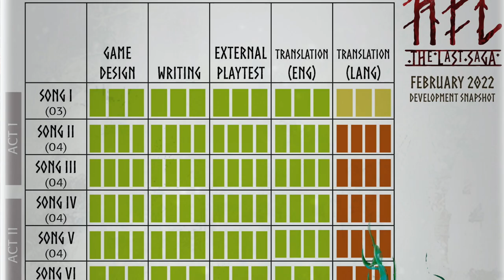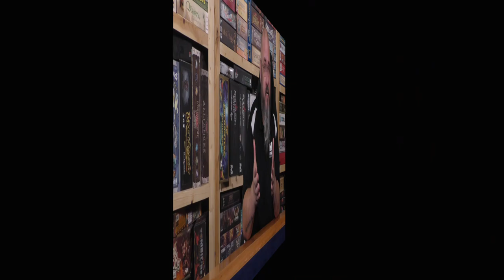MG Newscast, Episode 92: February 22, 2022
Timestamps:
0:00 - Video Begins
0:09 - Intro
0:28 - General News
1:02 - HEL: The Last Saga
3:07 - Darkest Dungeon: The Board Game
6:14 - Monsterpocalypse
7:24 - Rise of the Necromancers
7:51 - Outro

Other Links:
Rise of the Necromancers campaign on Gamefound: